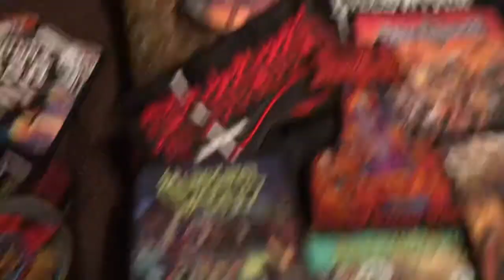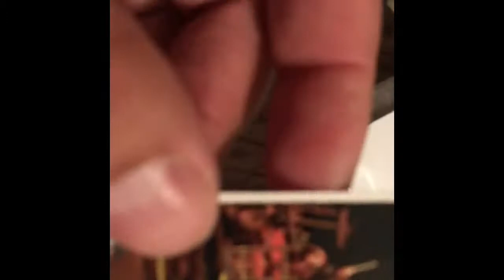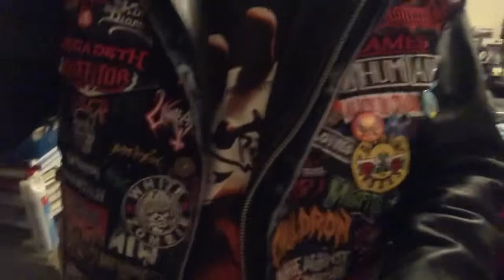The ULTIMATE BATTLE Jacket 2021 PART 1 BattleJacket DeathMetalpatches PUNK Thrash Leather Jacket